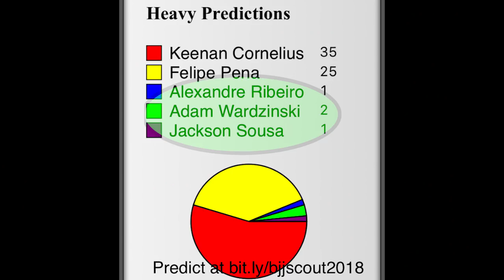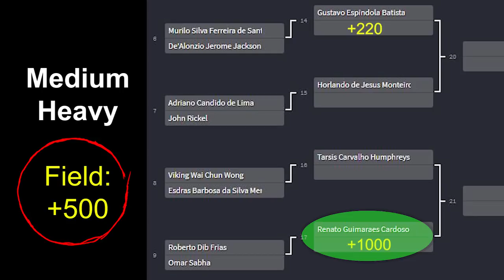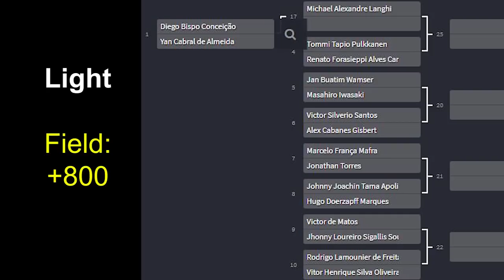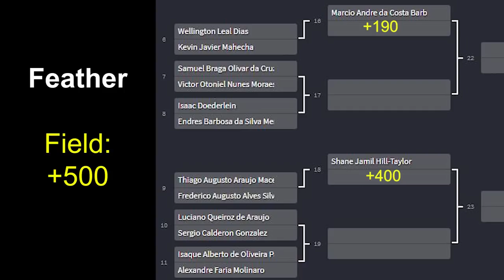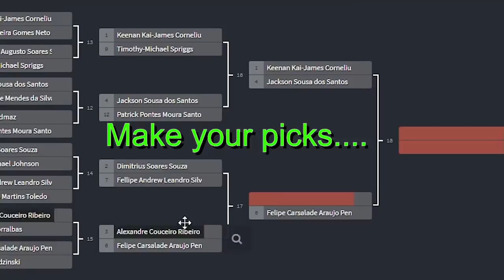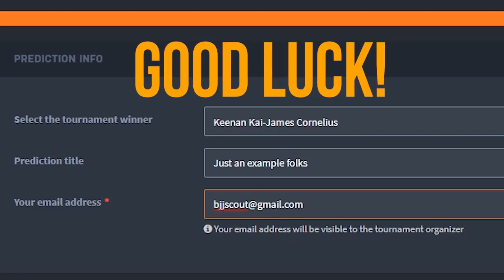BJJ Scout: IBJJF Worlds 2018 Bracket Analysis - Odds vs Expectations Who's Right?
, closing at 2pm PST Sat before the matches start so pick now!!

Fanwear & patches for more BJJ breakdowns/news